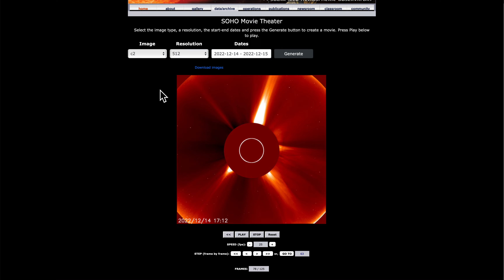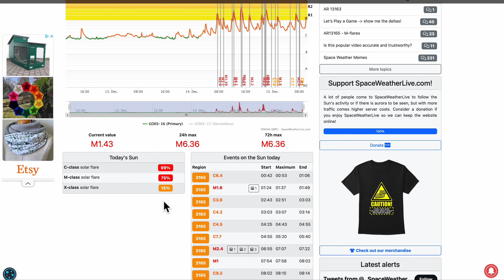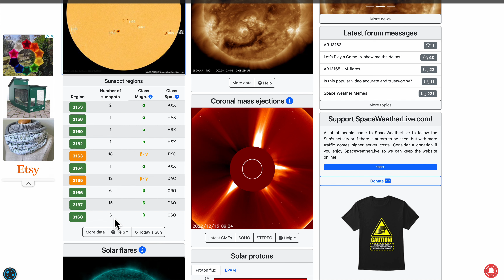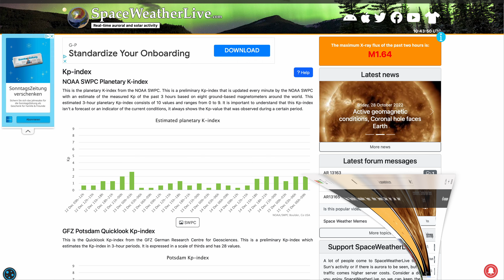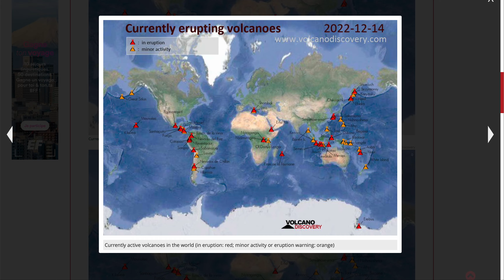Вспышки на Солнце! Сейсмичность дня (137) Алеут, Тайвань, Китай, Мьянма, США, Сэндвич, НЗ, 53 вулкан